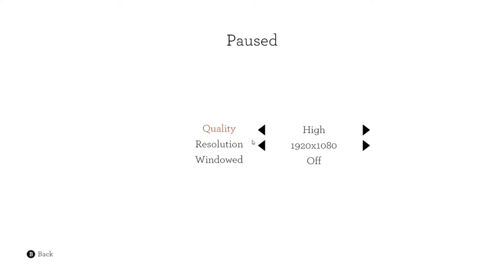Blackwood Crossing Episode 1 | A Trip Threw the Looking Glass.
We get our first look at this fantastic story.